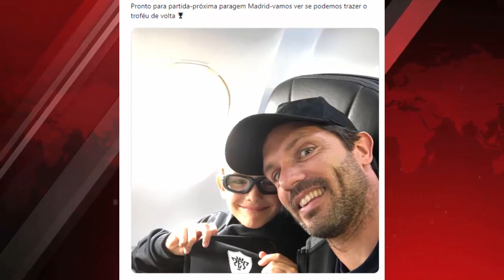PES 2020 COM A LIGA ESPANHOLA LICENCIADA !!